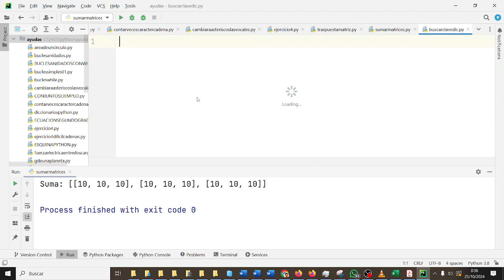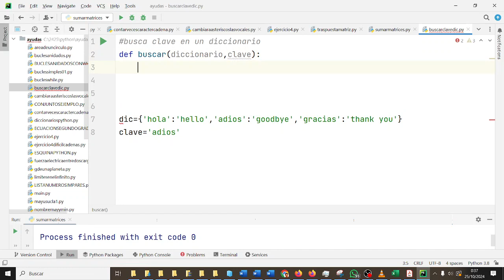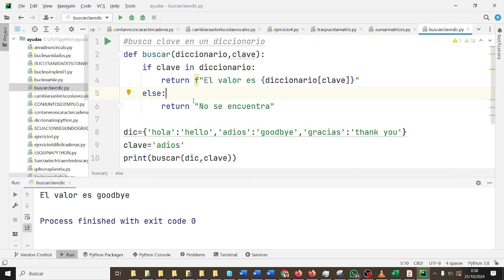Buscar palabra diccionario Python Pycharm PYC2BACH Bachillerato IES Monterroso